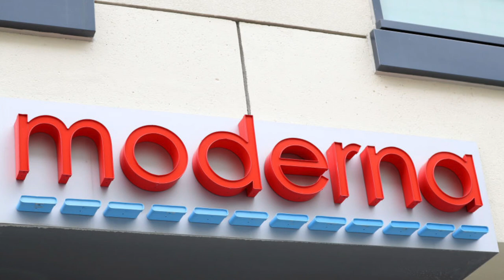COHS WPTV - 05/13/20